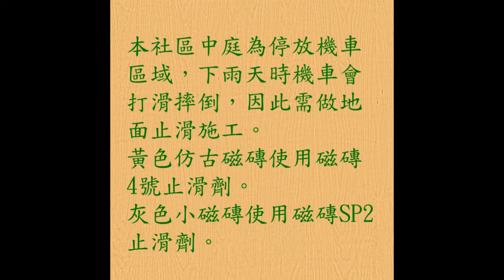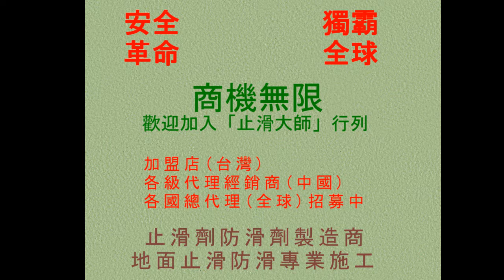345 小磁磚地面止滑防滑 社區中庭仿古磁磚 灰色小磁磚地面止滑防滑施工工程 防滑止滑